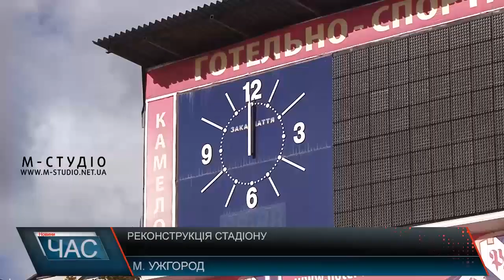Реконструкція стадіону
Змагання з бігу, футболу, а ще кількох десятків видів легкої атлетики зможуть проводити на реконструйованому стадіоні «Авангард». Тільки на капітальне будівництво бігової доріжки, яка може отримати сертифікат для проведення міжнародних змагань, пішло 16 млн. грн. На поле зі штучним покриттям витратили 15 млн. Відповідатиме воно вимогам ФІФА. Ще 5 мільйонів – на оновлення центрального поля. Останні 2 проекти профінансовані угорським футбольним клубом «Кішварда» за участі Федерації футболу Закарпаття.